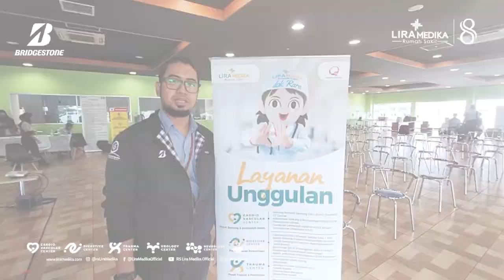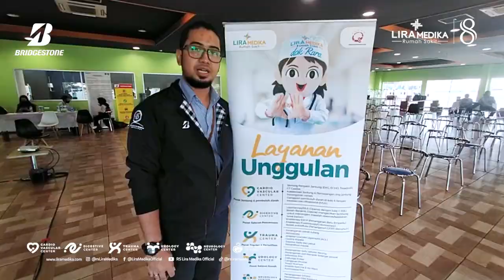Seminar Bincang Sehat Seputar kesehatan jantung - PT Bridgestone Tire Indonesia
beberapa waktu yang lalu Lira medika mengadakan seminar health talk dokter spesialis Jantung dan pembuluh darah di PT. Bridgestone Tire Indonesia, tujuannya untuk meningkatkan kesadaran seluruh karyawan di PT. Bridgestone Tire Indonesia,serta mencegah dan mengelola penyakit penyakit kardiovaskular

Yuk jaga kesehatan jantungmu mulai dari sekarang 🥳

Cek jadwal praktek dokter & PENDAFTARAN ONLINE. Klik link berikut

layanan informasi fast response bisa WhatsaApp di : 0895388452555 / 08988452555 (📵 NO CALL).

Kami terbatas memberikan info harga melalui social media. Hubungi (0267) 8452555 EMERGENCY CALL 24 JAM (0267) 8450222 / WA 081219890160

Jam Besuk :
Sesi 1 : Pkl 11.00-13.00 WIB
Sesi 2 : Pkl 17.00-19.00 WIB

LAYANAN UNGGULAN RS LIRA MEDIKA :

PUSAT JANTUNG & PEMBULUH DARAH
Pusat pelayanan jantung & pembuluh darah lebih lengkap dan canggih.
- kateterisasi jantung & pemasangan ring jantung /
- gangguan pembuluh darah kaki & tangan
- penanganan
- intravascular ultrasound (IVUS)
- CT Cardiac
- skrining penyakit jantung (EKG, ECHO, Treadmil)

DIGESTIVE CENTER
PUSAT SALURAN PENCERNAAN
Layanan bedah minimal invasif / minim sayatan dengan teknik bedah laparoskopi. Menangani gangguan kesehatan pada organ pencernaan batu empedu, hemoroid, hernia, usus buntu, tumor saluran cerna, dll.

- laparoscopy - SILS (operasi dengan luka 1 titik)
- bedah bariatrik (mengecilkan lambung untuk menangani masalah obesitas)
- endoscopy ERCP (penanganan batu empedu tanpa operasi)
- endoscopy (gastroscopy / colonoscopy)
- bedah a#ntirefluks (penanganan GERD menahun)

MOM & CHILD CENTER
PUSAT IBU DAN ANAK
Pusat layanan ibu dan anak terpadu dilengkapi dengan klinik tumbuh kembang yang lengkap. USG4D, USG3D, & 2D. Cek kesuburan dengan Test HSG. PICU, NICU, Standar persalinan SC dengan metode

- Mengetahui penyebab sulit hamil
- Memberikan solusi program hamil
- Kontrol Kehamilan (ANC)
- Melahirkan Normal / SC
- Vaksinasi / imnunisasi anak
- Tumbuh Kembang Anak
- Bedah Anak
- Kelas Senam Hamil
- Maternity gift

TRAUMA CENTER
PUSAT TRAUMA & PEMULIHAN
- penanganan patah tulang
- arthroscopy (berbagai maslaah pada sendi)
- cedera kepala
- trauma dada dan perut
- rehabilitasi medik

UROLOGI CENTER
PUSAT SALURAN KEMIH
Membantu menuntaskan masalah kesehatan seperti sakit ginjal, gangguan prostat, dan kandung kemih.
- penanganan batu saluran kemih
- penanganan pembesaran kelenjar prostat
- interfilitas pria, analisis sperma, & air mani
- disfungsi ereksi & kontrasepsi pria
- gangguan prostat
- terapi hormon & masalah hormon pria

NEUROLOGY CENTER
PUSAT OTAK DAN SARAF
- penanganan
- pemeriksaan DSA (digiidal subtraction angiography)
- penanganan nyeri pinggang / injeksi
- tatalaksana tumor otak
- EEG (pemeriksaan penunjang untuk pasien kejang)
- MRI (pemeriksaan penunjang untuk nyeri pinggang)

LIRA SPORTS MEDICINE CENTER
Memberikan pelayanan paripurna kepada atlet & olahragawan yang memerlukan solusi medis untuk kebugaran dan cedera olahraga.
- Arthroscopy Surgery
- Reconstructive Surgery
- Orthopedic Sports Medicine
- Sports Medicine
- Pain Intervention
- Weight Management
- Physiotherapy & Rehabilitation Medicine
- Ahli Gizi